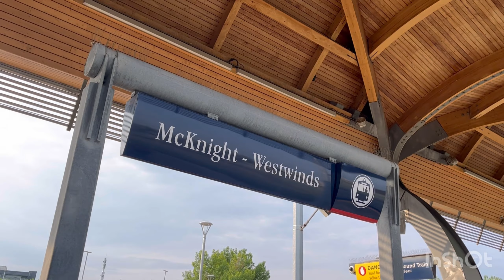2023 STAMPEDE 2023